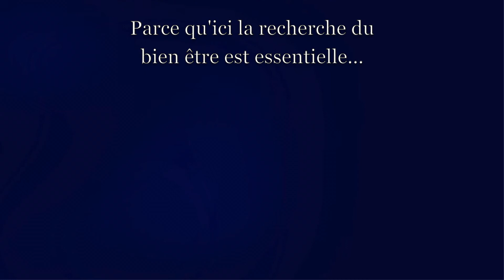La chiropraxie pour les animaux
THÉRAPIE CORPORELLE
Les petits animaux manifestent leurs blocages par des douleurs, des déficits fonctionnels, ou encore des modifications de la statique et de la biomécanique, alors n'attendez pas pour les soulager !

Merci à Cécile Lauret-Stepler - Chiroprateur